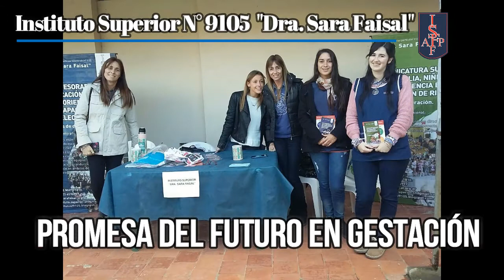Himno ISPI 9105 "Dra. Sara Faisal"